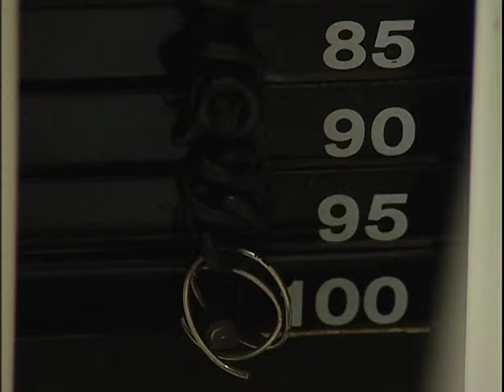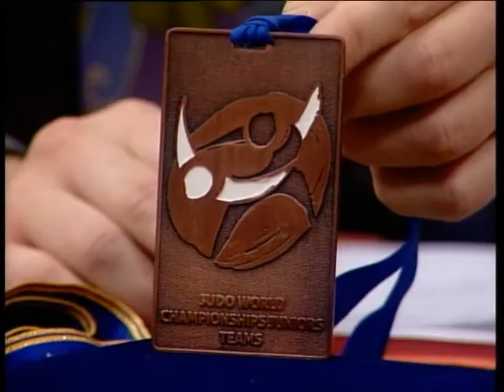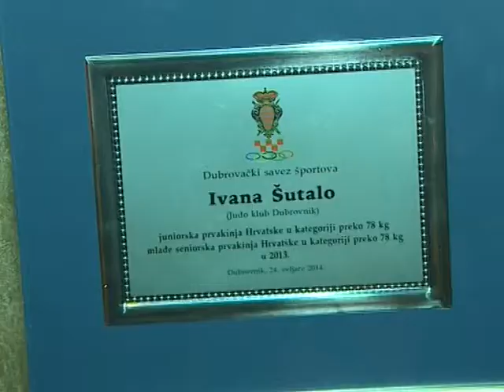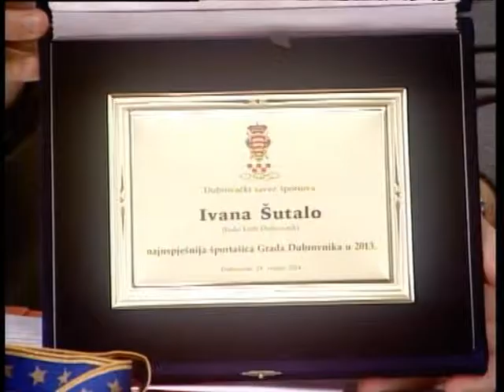LICA GRADA gosca IVANA SUTALO